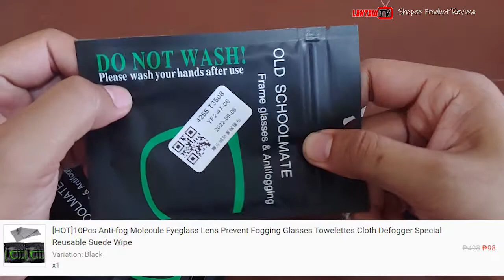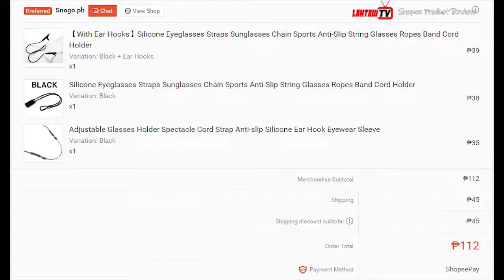Shopee Affordable Eyeglasses Silicon Strap & Retainer Hooks Review | Napakamura Lang!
●Shopee Link:
👓Retainer Hooks

-Mini Soft Silicone Comfortable Sunglasses Eyeglasses Retainers Holder Round Strap Retainer Hooks Anti-Slip Protectors
-Adjustable Glasses Holder Spectacle Cord Strap Anti-slip Silicone Ear Hook Eyewear Sleeve
-Silicone Eyeglasses Straps Sunglasses Chain Sports Anti-Slip String Glasses Ropes Band Cord Holder
-Reusable Anti-Fog Wipes Glasses Pre-moistened Antifog Lens Cloth Defogger Eyeglass Wipe Prevent Fogging for Glasses

infringement intended.